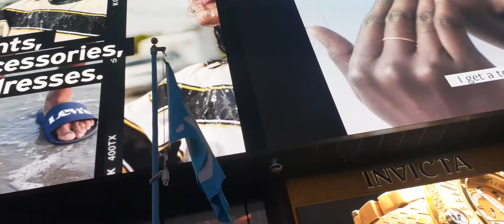BEAUTIFUL VIEW TIME SQUARE NEW YORK CITY FILIPINA AMERICAN LIFE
BEAUTIFUL VIEW TIME SQUARE NEW YORK CITY FILIPINA AMERICAN LIFE IN THE USA/TERESA G.TV FILIPINA IN AMERICA